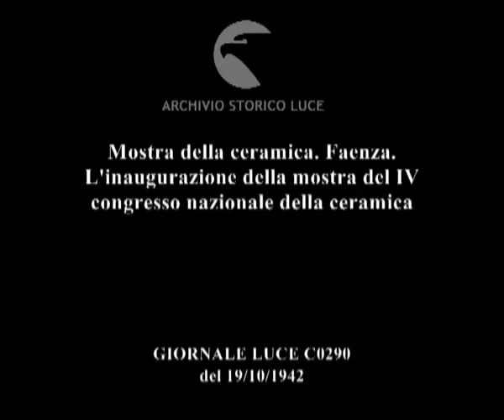Mostra della ceramica. Faenza. L'inaugurazione della mostra del IV congresso nazionale della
Descrizione sequenze:Ceramiche varie in esposizione ; il sottosegretario osserva le ceramiche ; statuette e vasi ;